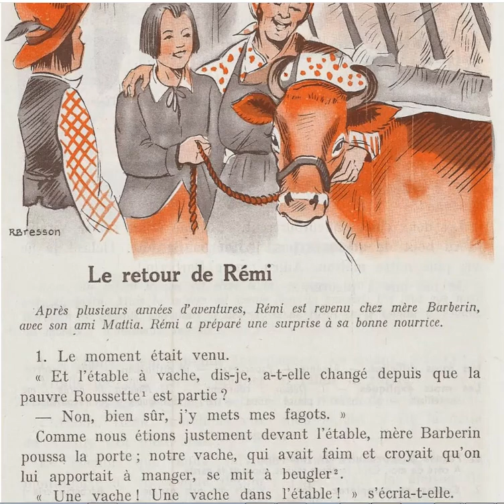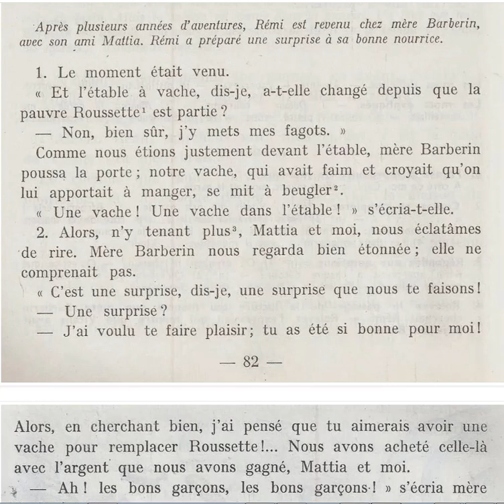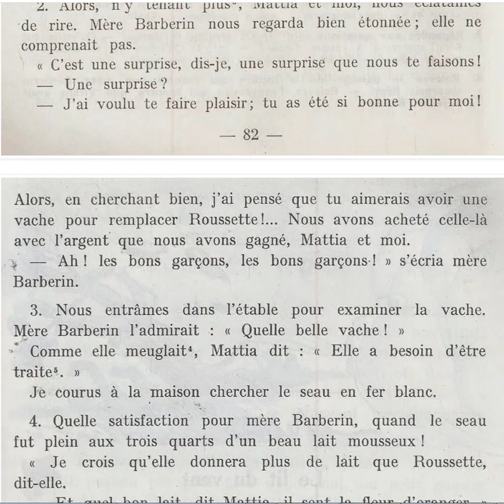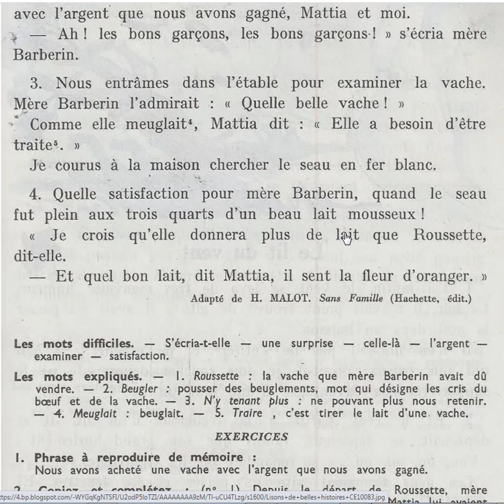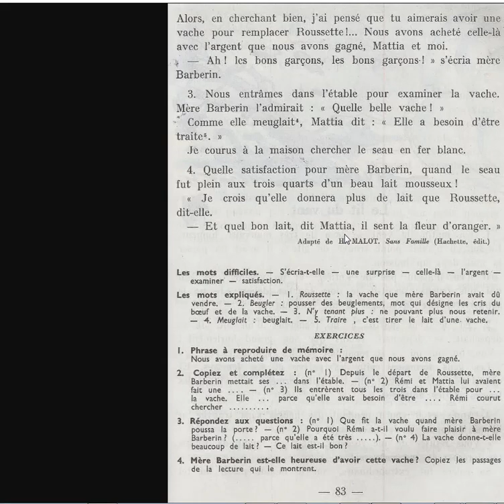Histoires pour les petits Le retour de Rémi